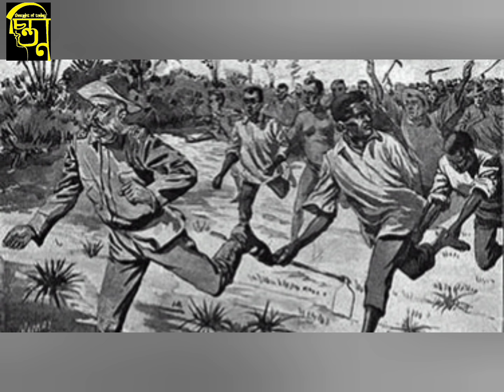স্বাধীনতা সংগ্রামে ১০০ সশস্ত্র বিদ্রোহ :আজকের বিষয়: ত্রিপুরায় ভাটির বাঘ- শমশের গাজী ' র বিদ্রোহ